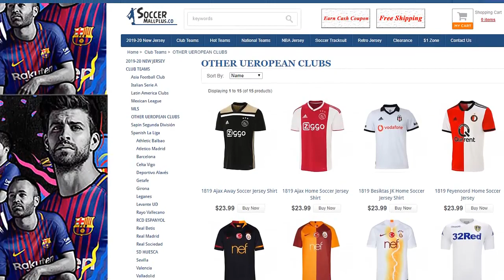OHAA !!! 100 GEN IRAKLI ADAM MİLLİGÜÇTEN KORKTU Ve KAÇTI (Hakan 90 Gen Oldu)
Merhaba ben Koray bu video da fifa mobile 19 da milligüç video su ile beraberiz hakan çalhanoğlu 90 gen oldu ve 100 gen ırak lı adam karşımıza gelince korkup kaçtı